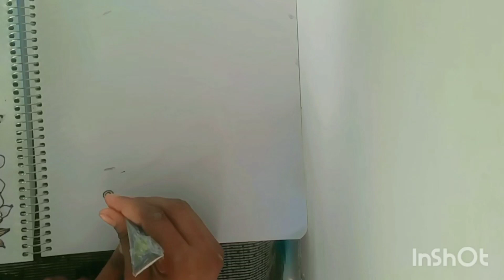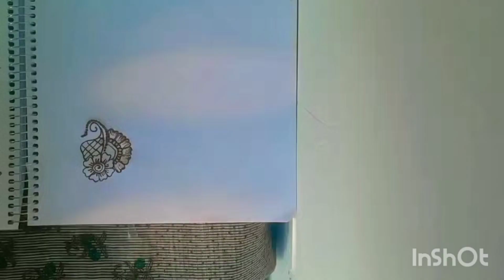🤣மெஹந்தி டெவலப் லைப் எக்ஸ்பீரியன்ஸ் day 9 Tamil tips Nila Tamil poongadi 😄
Mehndi life experience and Mehndi tips Tamil Nila poongodi